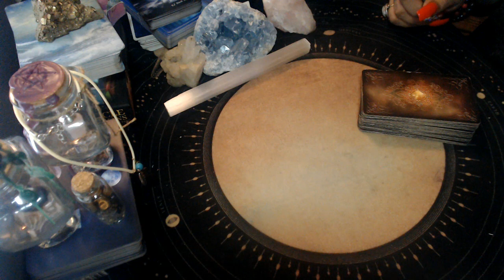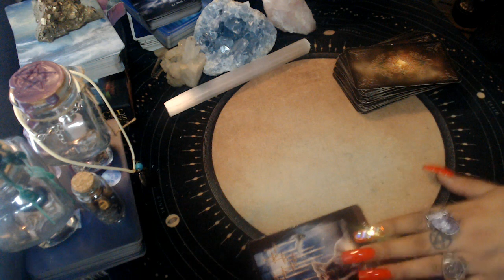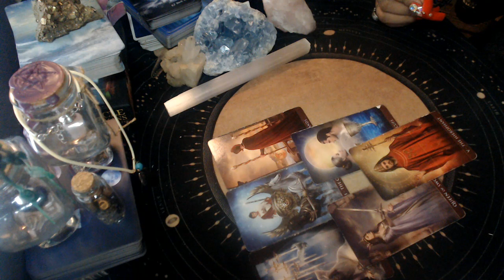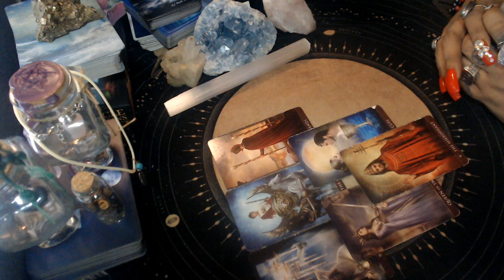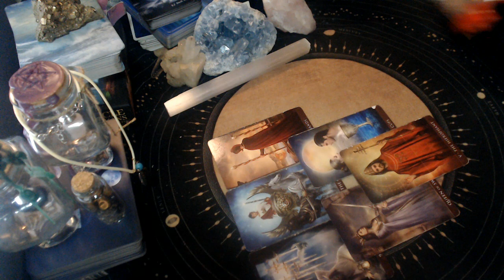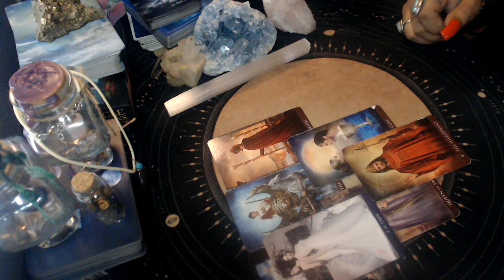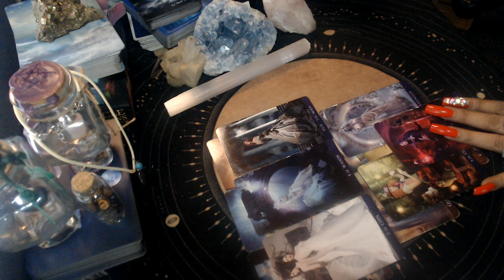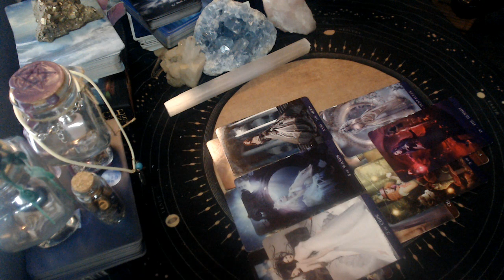AQUARIUS MAY 2021 LOVE "SOMEONE JUST LIKE YOU"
3 Card Reading
30 Min Reading
1 Hr Reading